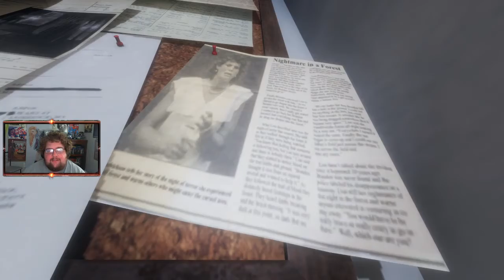Remy Plays Phasmophobia- Episode 5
Remy Plays through Phasmophobia.